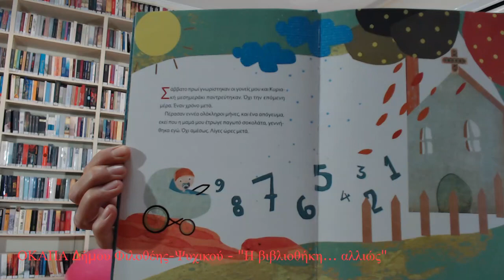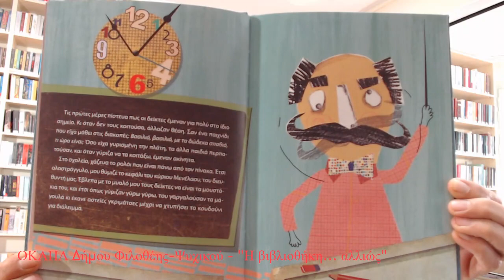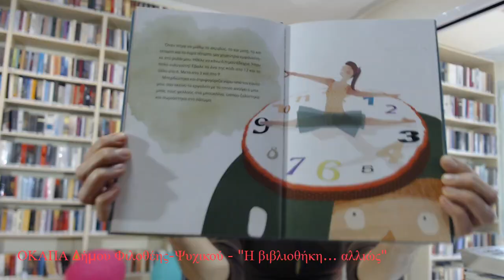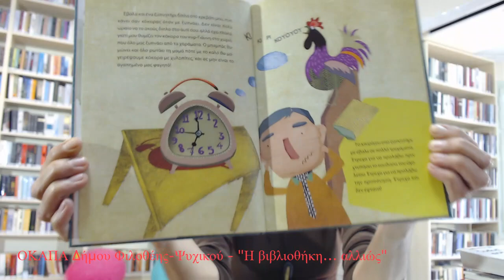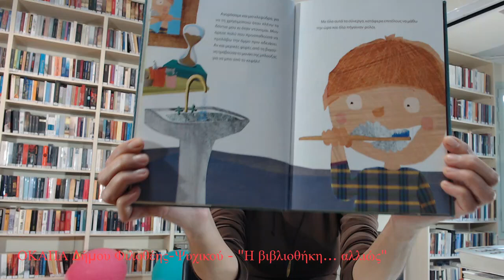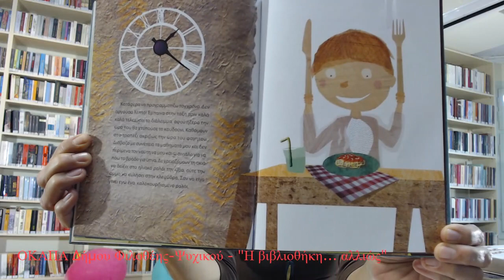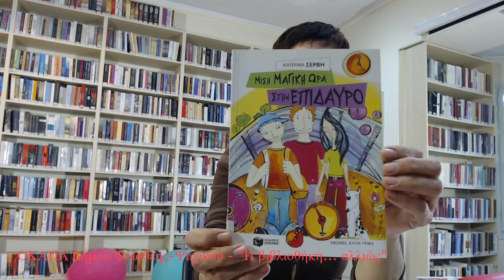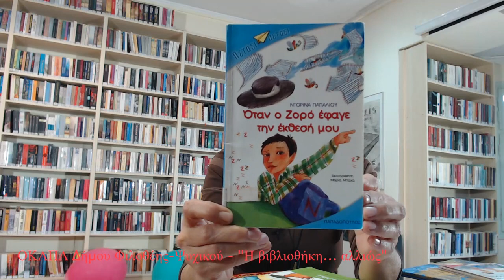Στο τικ τακ του ρολογιού 04 03 2021-Αφηγήσεις παραμυθιών-Βιβλιοθήκη-ΟΚΑΠΑ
"Η Βιβλιοθήκη ... αλλιώς" 4/3/2021
Παιδικό βιβλίο.
Διαβάσαμε απόσπασμα από το βιβλίο της Παναγιώτας Στρίκου-Τομοπούλου "Στο τικ τακ του ρολογιού", εικονογράφηση Βανέσσα Ιωάννου. Αθήνα: Μεταίχμιο, 2019.